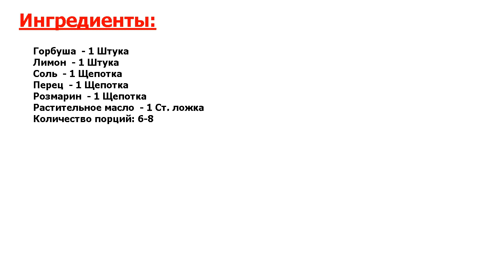Горбуша, запеченная целиком Рецепт, пошаговый, как приготовить, видеорецепт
Восхитительный рецепт. На праздничном столе в качестве основного блюда прекрасно будет смотреться горбуша, запеченная целиком в домашних условиях. Сытно, аппетитно, красиво и очень вкусно. А что еще нужно?